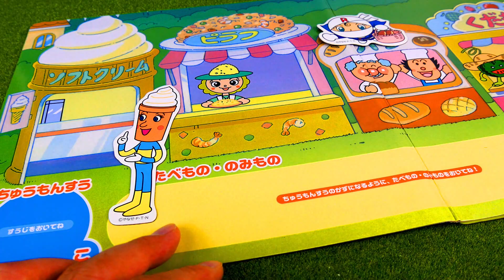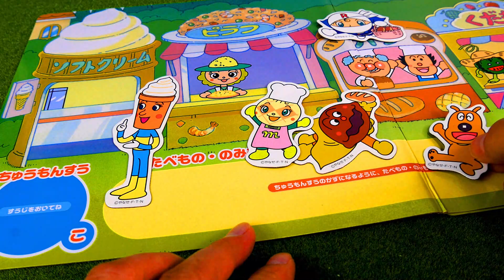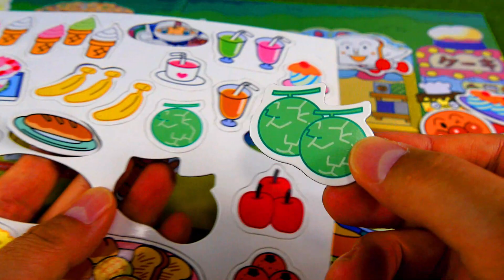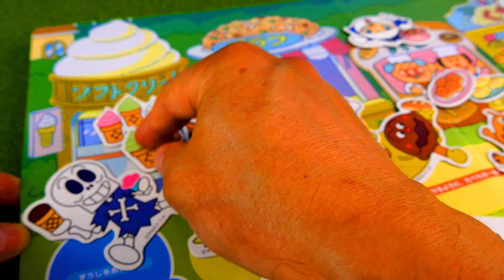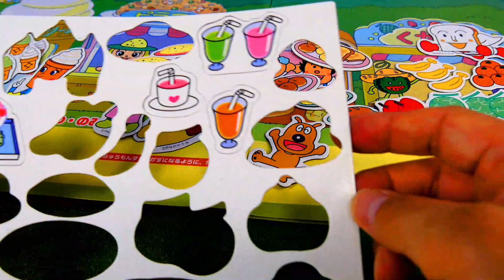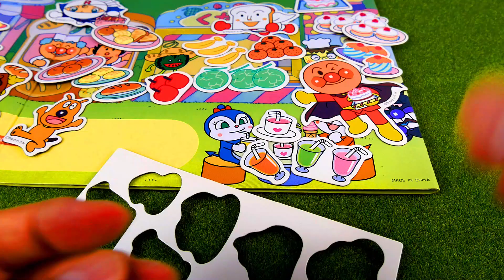アンパンマン ままごと遊びおもちゃ ジャムおじさんのパン屋さん、ケーキやさん、くだものやさん、ピラフやさん、ソフトクリームやさんで遊んだよ anpanman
It's a toy's clip dayo.おもちゃの動画"アンパンマン、ばいきんまん、ドキンちゃん、しょくぱんまん、カレーパンマンたちと、マグネットのおもちゃでままごと遊びしたん"だよ。